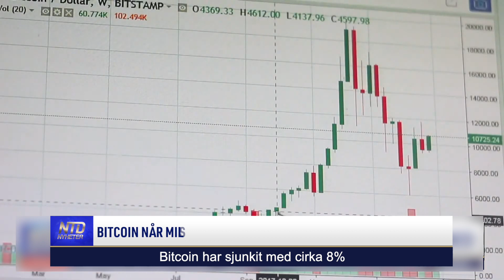Bitcoin når milstolpe 90 % av det totala utbudet har brutits | NTD NYHETER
Bitcoin nådde en milstolpe idag, då 90 % av alla bitcoins som någonsin kommer att existera har brutits. Vad betyder det för kryptoanvändare?

Tid: Måndagar kl. 08:00 och kl. 17:00
Tisdagar kl. 09:00
Torsdagar kl. 09:00 och kl. 20:30
Söndagar kl. 08:00
Kanalplats:
450 hos Tele2 och Comhem
500 hos Telia
20 hos Sappa
299 hos Telenor/Bredbandsbolaget och Canal Digital